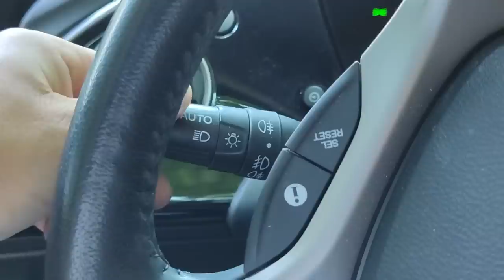Abandoned Puppy's Cry for Help was Finally Answered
We followed-up on a lead about an abandoned puppy dog near a junkyard.

➡️ Bank transfer:
• Name: Paw Squadron
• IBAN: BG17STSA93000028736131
• SWIFT: STSABGSF

Abandoned Puppy Feels Happiness for the First Time
Scruffy-Looking Cat Turns Into A Blue-Eyed Beauty | The Dodo
Pittie Kicked Out Of Dog Park Does The Most Amazing Thing | The Dodo Pittie Nation
Foster Mom Works Up A Sweat Giving Hound Puppies A Bath | The Dodo Foster Diaries
Puppy Rescued From Bottom Of A Ravine Loves The Water Now | The Dodo Faith = Restored

➡️ Bank transfer:
• Name: Paw Squadron
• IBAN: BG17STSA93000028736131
• SWIFT: STSABGSF

I was crying every day
Outdoor Cat Forces Himself Into Neighbor's Life | The Dodo
Watch This Caterpillar Turn Into A Puss Moth | The Dodo
Baby Cow Loves Chasing His Dog Sibling | The Dodo Odd Couples
Rowdy Puppy Becomes Best Foster Brother | The Dodo Pittie Nation